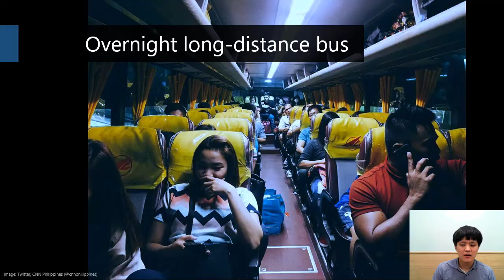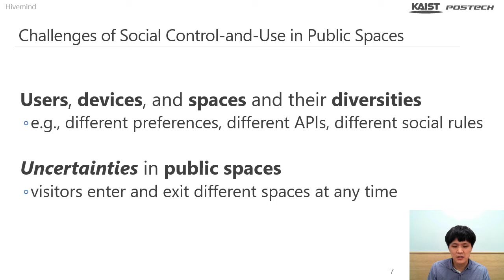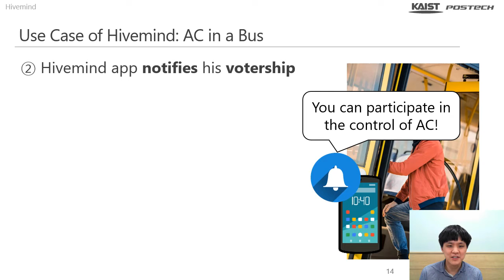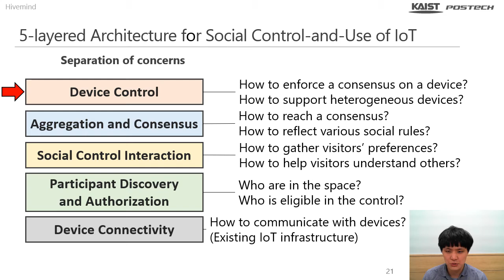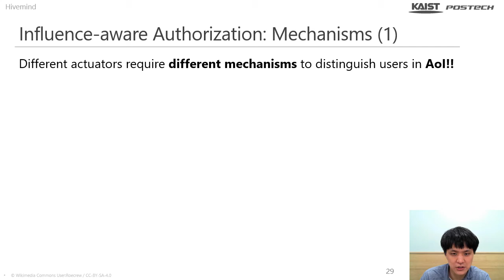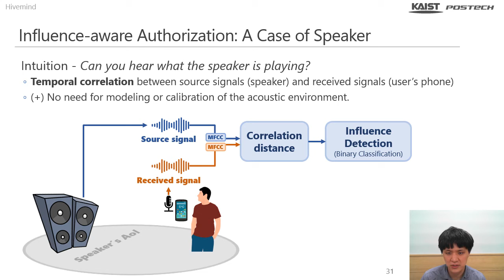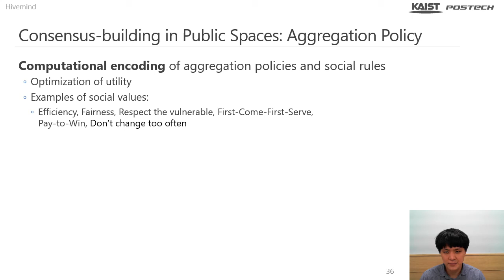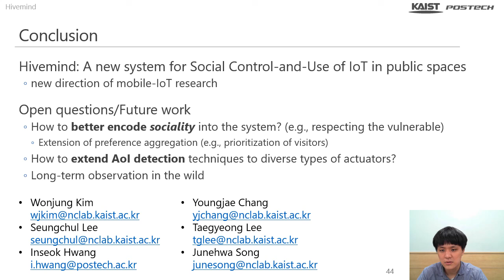MobiSys 2021 - Hivemind: Social Control-and-Use of IoT towards Democratization of Public Spaces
MobiSys 2021 Main Conference Video